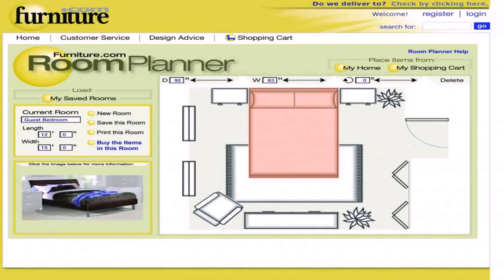Living Room Design Simulator (see description)